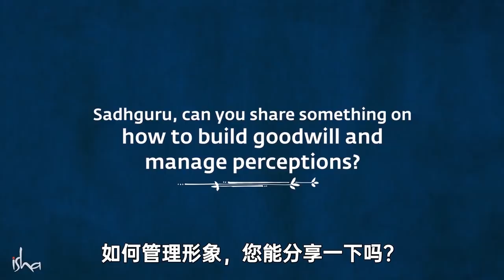如何让所有人不得不爱上你 ｜Sadhguru 萨古鲁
萨古鲁谈到不断保持情感的甜蜜是一种明智的存在方式，并解释说人们不能不爱上这样一个人。